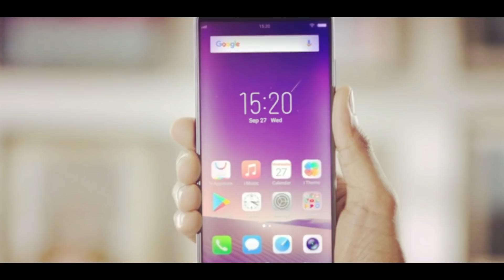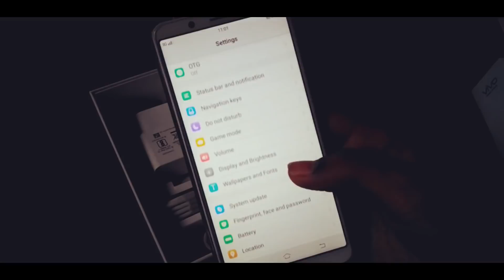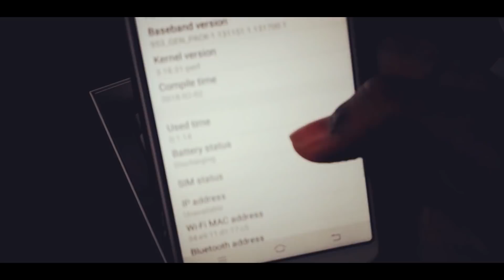Vivo V7 I Vivo V7 Plus Android Oreo Update I Vivo Android Oreo List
In This Video,Ritik will tell you about the android Oreo update of Vivo V7 And vivo V7 Plus.vivo V7 And vivo V7 Plus Were launched on Android 7.1.2 Nougat and They are expected to Receive Android Oreo Update.vivo has announced list in china which tells about the list of vivo phones to get Oreo update.Check this Video for More info………

Content Of Video:

Vivo V7 Android Oreo update

Vivo V7 Plus Android Oreo Update

Vivo Oreo update

Vivo Oreo update date

Vivo Oreo mobile

Vivo Oreo update mobile

Vivo Oreo android

Vivo Oreo update news

Vivo Oreo update list

Vivo Oreo version

Note:

1.We Upload Videos At 4pm And 10pm Daily!

2.We Always Come Live On Sunday At 5pm To 6pm

About Our Channel: Amit Kukreja Tech Is a Channel in which you will provide By:

1.Android Tricks

2.Daily Tech News

3.Gadget Reviews

Channel Team:

1.Amit Kukreja

2.Ritik Nathani